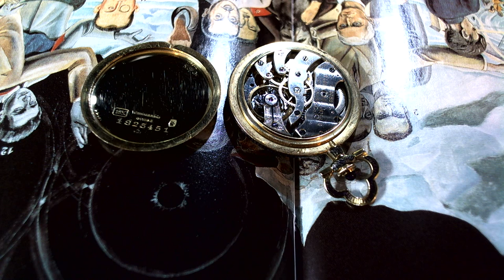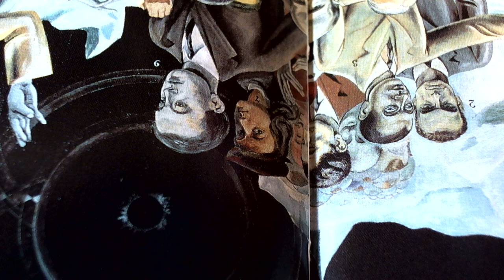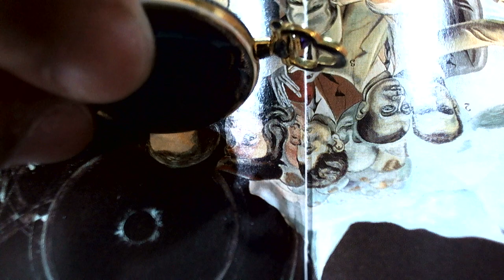十點九分鐘錶Longines. A decorative 18K gold, enamel and pendant watch 浪琴錶方形18K (錶主交流)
(錶主交流)
浪琴表。 裝飾性18K金，琺瑯吊墜手錶
簽名浪琴，機芯編號。1825451，案號 2200362，製造於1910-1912年
卡爾。 10.85N鎳制槓桿機芯，15顆珠寶，鍍金錶盤，花卉扭索飾紋中心，寶numeral數字，圓形錶殼，半透明紫晶藍色琺瑯，機芯飾有花卉裝飾的表圈和後蓋，表背有一圈精美的白色 琺瑯，凸圓形紫彩晶鑲嵌表冠，，錶殼蓋印Wittnauer＆Co.，錶盤和機芯由製造商簽名
28毫米直徑。
Longines. Decorative 18K gold, enamel pendant watch
Signed Longines, movement number. 1825451, case number 2200362, manufactured in 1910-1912
Carl. 10.85N nickel lever movement, 15 jewels, gold-plated dial, floral guilloché center, treasure numeral number, round case, translucent amethyst blue enamel, movement with floral bezel and back Cover, the back of the case has a beautiful white enamel, a convex round purple crystal inlaid crown, the case is stamped with Wittnauer&Co., the dial and movement are signed by the manufacturer
28 mm diameter.